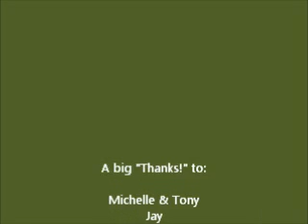PG rated ROCK N ROLL Parade of Lights 2010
has some "language" issues so just a heads up if you're in mixed company!